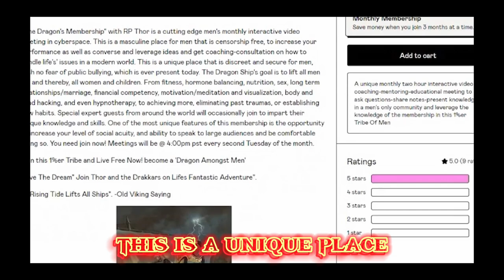Getting 304 Experience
Are there really the Women you just play and women you just marry? or can they be both?